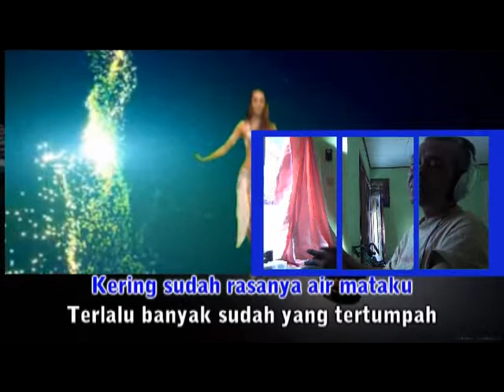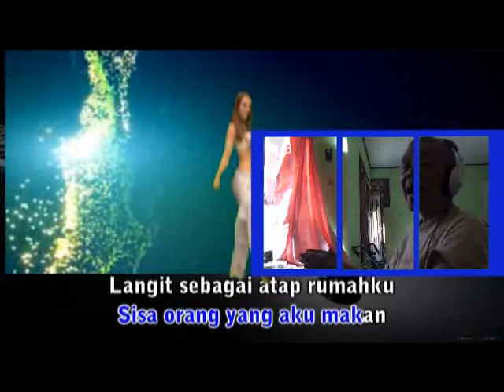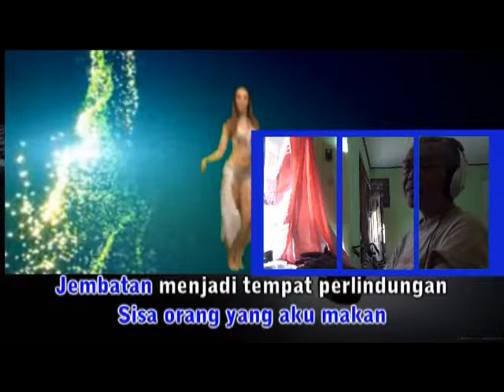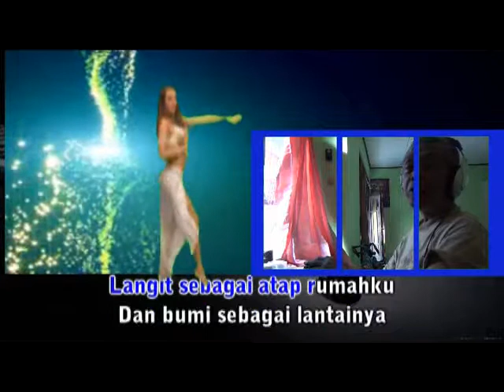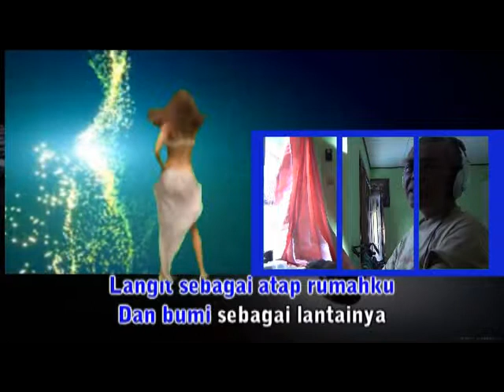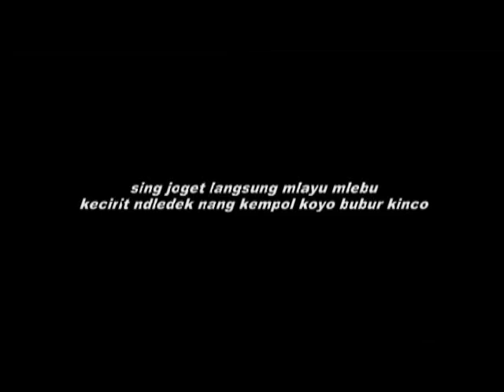Karaoke Temanggung Nyantai Gelandangan klip Si Sexy